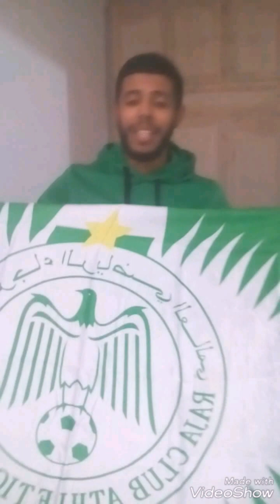جزائري يشعل فيمجان يحتفل بتتويج الرجاء البيضاوي بالكأس الكونفدرالية 2018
Original Video

♥  مكاين غير الحب لافامي ♥ ربي يخليكم ان شاء الله ♥
 ابوني في انستغرام تعي ♥ مرحبا بيكم

  reaction  / RAP  / FOOT / film /  live /  Original Video
dz  / fr / USA /  TN / clash / كلاش / رياكشين / راب / المغرب / الجزائر / مصر / تونس /  instagram / ردة فعل جزائري  /